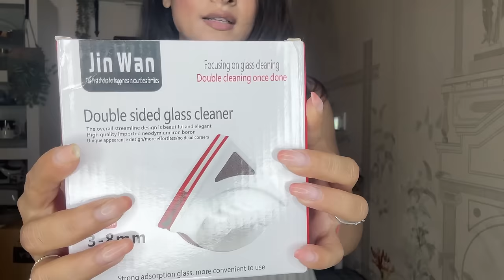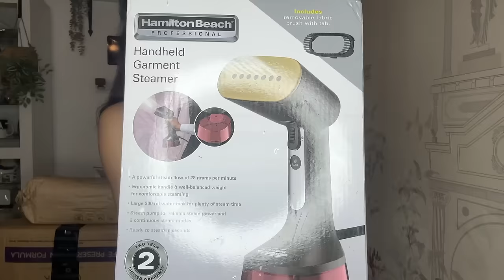Amazon ESSENTIALS You Need For 2024 | Must Have | Amazon finds | Amazon Haul | Krishna Mukherjee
Discover the Amazon essentials you need for 2024 in this must-have Amazon finds haul by Krishna Mukherjee. From best-selling products to viral items to stylish home decor, this haul has it all!

See You Again in the next Vlog😘😘

Taj Mahal by Scandinavianz   / scandinavianz